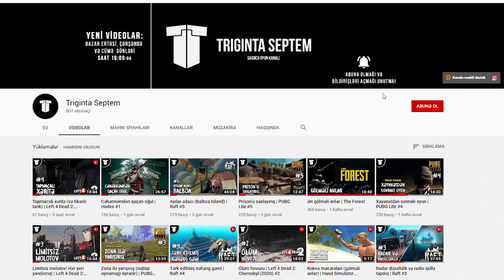$650.000 birdəfəyə qazandıq! | GTA Online #3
GTA Online seriyasına davam edirik!
Bu dəfə gizli təşkilatın laboratoriyasına basqın elədik və birdəfəyə $650000 pul qazandıq.